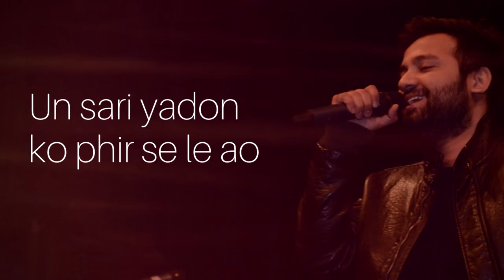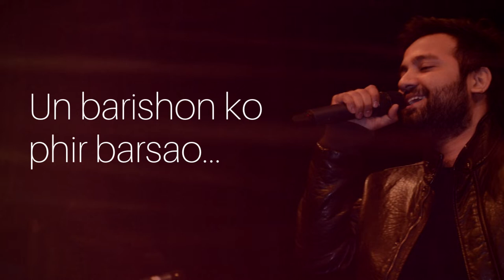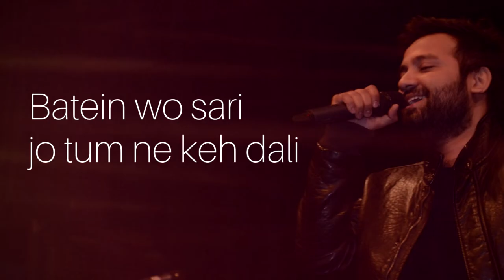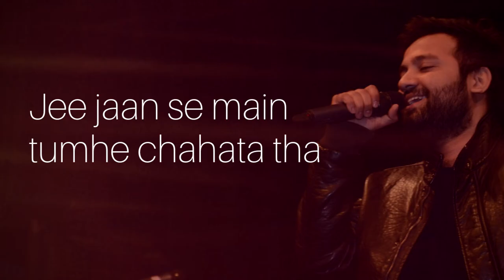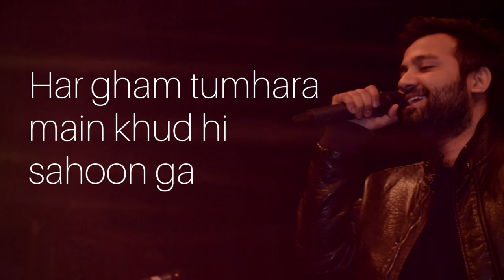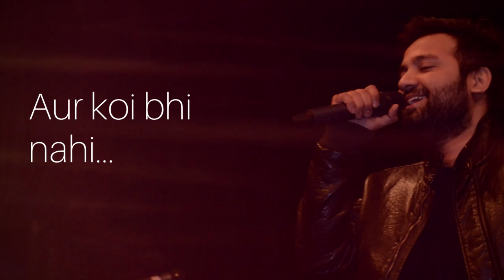Mein Hoon (Lyrics) by Richie & the Leo Twins (Nescafe Basement 4) | Richie Robinson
Richie Robinson
Leo Twins

Lyrics:

Baatein Woh Phir Se Suneen,
Woh Pyar Baatein,
Yaadein Woh Phir Se Utheen,
Woh Saari Yaadein,

Un Saari Yaadon Ko Phir Se Le Aao,
Aankhon Mein,
Un Baarishon Phir Barsao,

Main Hoon,
Tum Ho,
Aur Koi Bhi Nahi [x2].

[Instrumental Brake],
Lamhe Woh Ruk Se Gaye,
Woh Pyare Lamhe,
Saanson Mein Bas Yun Gaye,
Tum Meri Tabse,

Dhoondo Woh Lamhe,
Pedon Ki Chhaon, Baithe Hai,
Baatine Woh Saari,
Jo Tumne Keh Daali,
Hain Kahan? Mein Hoon, Tum Ho, Aur Koi Bhi Nahi [x2].

Jee Jaan Se Main Tumhe Chahta Tha,
Tumhe Chahta Hi Rahunga,
Har Gham Tumhara Main, Khud Hi Sahunga,
Harpal Khushi Tujhko Dunga,

Woh Saari Yaadein, Woh Saari Yaadein, Dhoondo Woh Lamhe [x2],

Baatein Woh Saari Hain Kahan?

Main Hoon,
Tum Ho,
Aur Koi Bhi Nahin [x4].